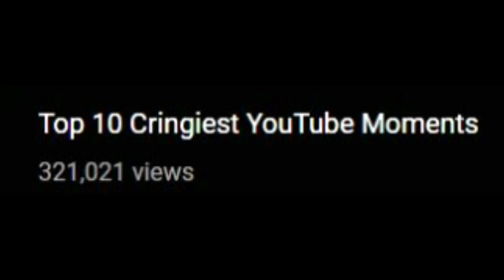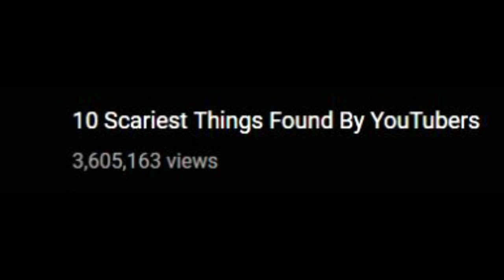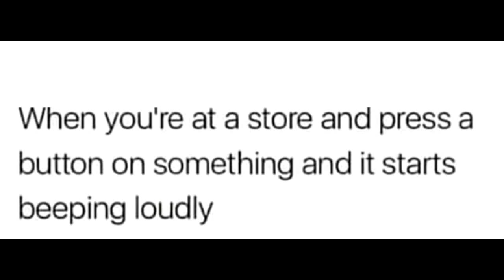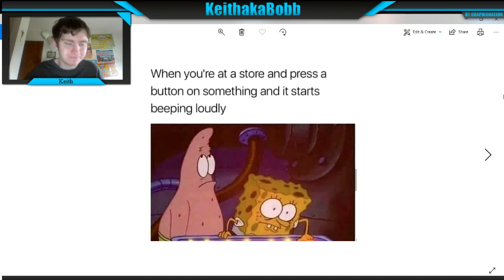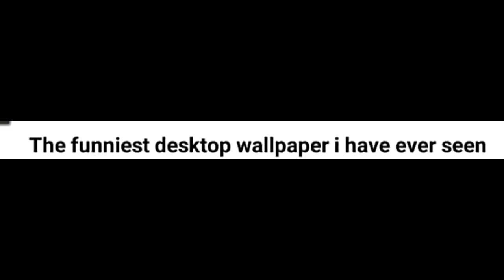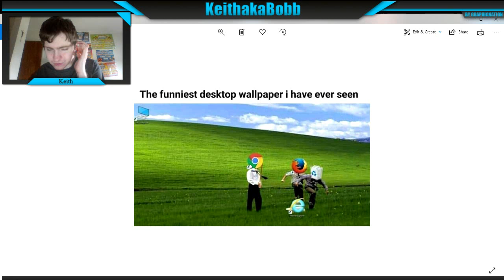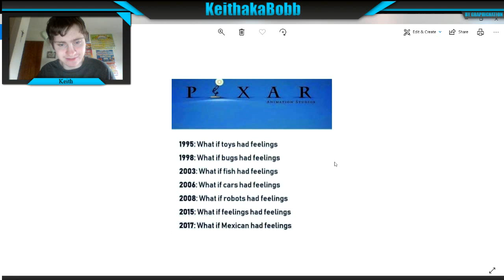I AM A MEME MOTW#13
I am a meme now!!!

Hey Bobbers! This weeks memes are ones that I have downloaded on my computer. Also My friends and I are memes now.

Friends:-

Had fun .